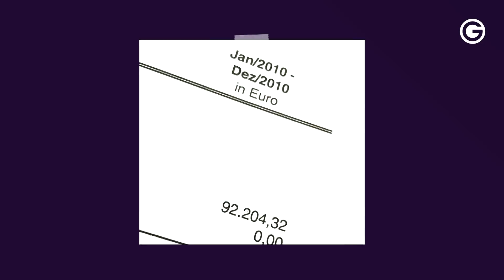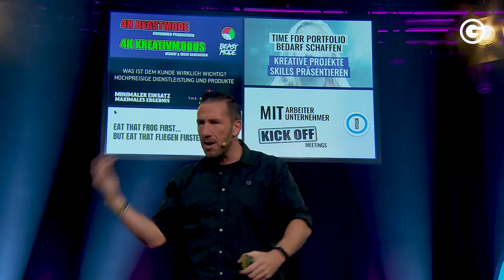20 Stunden Woche: Diese Zeitmanagement-Tricks verändern dein Leben // Calvin Hollywood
Bist du als Selbstständiger unzufrieden und willst in deinem Business noch mehr erreichen? Dann besuche jetzt das kostenloses Online-Seminar :„Erfolgreich selbstständig” - Erfahre, wie du Hürden in deiner Selbstständigkeit überwindest und Kunden anziehst, die dich lieben.

Du möchtest selbstständig werden und mit deinem eigenen Business richtig viel Geld verdienen? Dann darfst du die brandneue Keynote von Calvin Hollywood keinesfalls verpassen! Darin teilt der Experte 5 Strategien mit dir, die echte Effizienz-Booster sind und dein Business garantiert aufs nächste Level heben werden. Mach dich bereit, schalte deinen Beast Mode an und los geht’s!

Wenn du eine erfolgreiche Selbstständigkeit führen möchtest, musst du nicht nur kreativ werden und produktiv sein, sondern vor allem die Zeitmanagenemt-Tricks der Profis kennen. Umso besser, dass Calvin Hollywood seine persönlichen Tricks im Video mit dir teilt und dir Einblicke in seine Erfolgsgeheimnisse gewährt. Spannend, oder?

Eine seiner besten Strategien lautet zum Beispiel: Eat the frog. Was dahintersteckt und warum du deine Produktivität extrem ankurbeln kannst, wenn du die nervigsten Aufgaben zuerst erledigst? Die Antwort erhältst du im Video. Wenn du außerdem mit mehr Leidenschaft arbeiten und deine Kreativität fördern möchtest, dann solltest du jetzt auf Play klicken!

Zudem verrät Calvin Hollywood in seiner Keynote, was „time for portfolio“ bedeutet und wieso du Vertrauen aufbauen und Aufgaben abgeben solltest. Bist du bereit, kreative Projekte umzusetzen, nur noch vier Stunden am Tag zu arbeiten und dabei trotzdem ultimativ erfolgreich zu werden? Na, dann lass dir diese Keynote nicht entgehen, sondern hol dir den motivierenden Input der besonderen Art. Wir wünschen dir viel Spaß dabei!